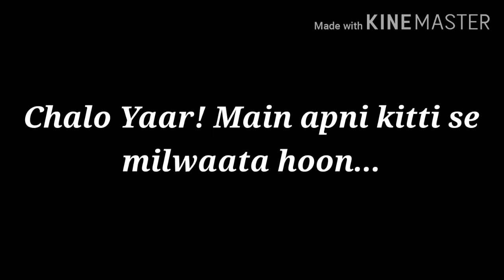Main Aur meri meeow 🐱 cute baby playing with cat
My little champ playing with bruno (cat).